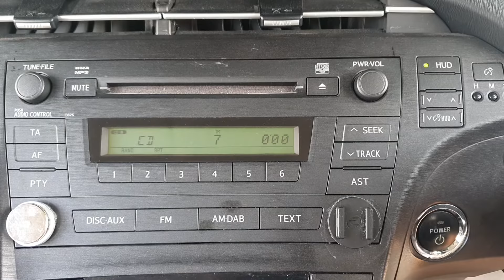9800 PRIUS RADIO